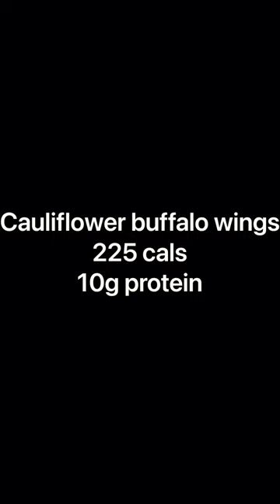Cauliflower buffalo wings 🔥🤤 these are AMAZING and such a tasty appetiser 🔥